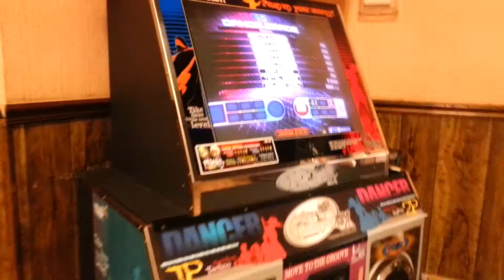PIU: Solitary S09 SS No Bar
This is myself playing Solitary Single LV09 on Pump It Up Fiesta 2 v1.20. I get a SS grade (Full Perfect Combo) without holding onto the bar. This was filmed at Play A Round Golf 'n' Games in Newport News, VA.